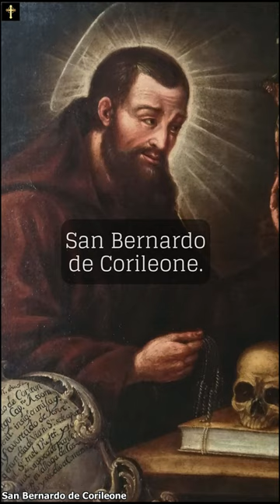santoral 12 de Enero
Explorando el Santoral Cristiano: Santos y Beatos del Día: 12 de Enero

¡Bienvenidos!
En este primer episodio de nuestra serie "Santoral del Día", exploraremos las vidas y legados de los santos y beatos que la Iglesia Católica conmemora hoy,  12 de Enero. Sumérgete en la riqueza espiritual de estas figuras veneradas y descubre cómo sus vidas continúan inspirándonos hoy.

SE CELEBRA...
San Eulogio de Córdoba.
Santa Lucrecia de Córdoba.
San Adriano, abad.
Santa Águeda Yi Sosa.
San Eustracio “ El Taumaturgo”.
San Felano.
San Honorato de Buzançais.
San Marcelino, obispo.
Santa Teresa Kim.
Beato Antonio Fatati.
Beata Julia de la Rena.
Beata María Teresa de Jesús Le Clerc.

Santoral cristiano
Santos del día
Beatos del día
Historia de santos
Devoción cristiana
Vida de santos
Inspiración espiritual
Fe católica
1 de Enero santoral
Legado de santos

Santoral
Santos católicos
Devoción religiosa
Historia de la Iglesia
Inspiración espiritual
Fe cristiana
[Fecha] santoral
Vida de santos
Beatos católicos
Celebración cristiana